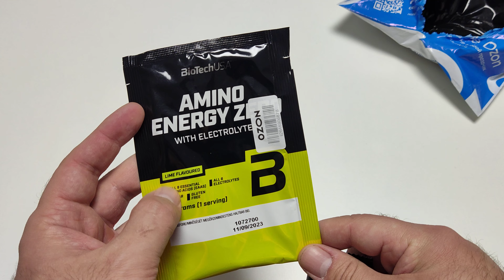Распаковка посылки пробников спортпита BioTechUSA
Протеин и витамины BioTechUSA